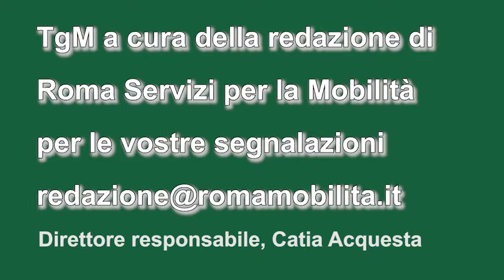TG Mobilità ore 17